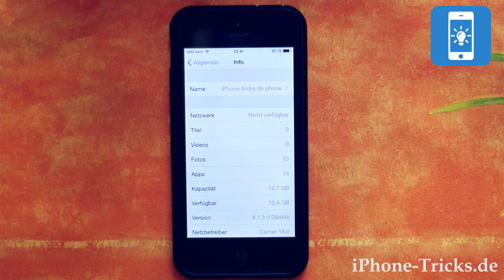iPhone Geräte-Namen ändern ohne iTunes | iPhone-Tricks.de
So kannst du den Geräte Namen deines iPhones ohne es mit dem PC verbinden zu müssen ändern!

1. Einstellungen
2. Allgemein
3. Info
4. Namen ändern

Das könnt ihr so oft machen wie ihr wollt! Also viel Spaß dabei!